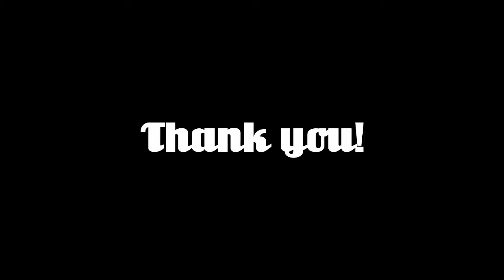TS4 16 And Pregnant LP MAKEOVER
The makeover of Annie and Devin in preparation of 16 And Pregnant LP. Hope you like it! ^^